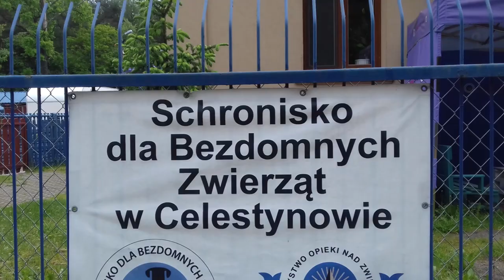Fortek na spacerze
Zobacz jak to wygląda na żywej mapie:
Link do mapy: